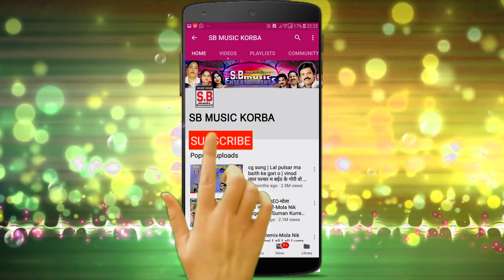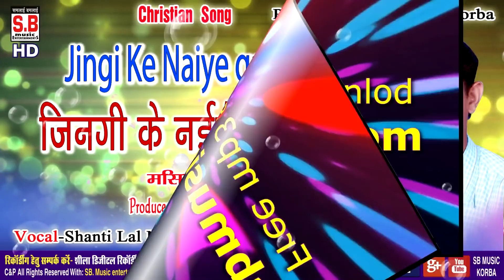शांति लाल मिरी-Masihi Song-जिनगी के नईये ठिकाना-Zindgi Ke Naiye Ga Thikana-Shanti Lal Miri-SB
Song : Zindgi Ke Naiye Ga Thikana
गीत : जिनगी के नईये ठिकाना
Album : Hale Luiya La Ga Lena
एल्बम : हाले लुइया ल गा लेना
Male Singer : Shanti Lal Miri
गायक : शांति लाल मिरी
Female Singer :
गायिका :
Lyrics :  Shanti Lal Miri
गीतकार : शांति लाल मिरी
Music Director :
संगीतकार :
Producer : Shri Ram Rathore
निर्माता : श्रीराम राठौर
Director : Shri Ram Rathore
निर्देशक : श्रीराम राठौर
Recordist : Nanki ji
रिकॉडिस्ट : ननकीजी
सर्वाधिकार सुरक्षित है : एस.बी.म्यूजिक इंटरटेनमेंट्स छत्तीसगढ़, भारत